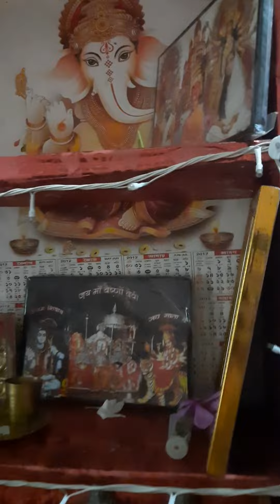My 8th vlog # "janmasthami" special mondir decoration # bengali vloger mom & aryahi #